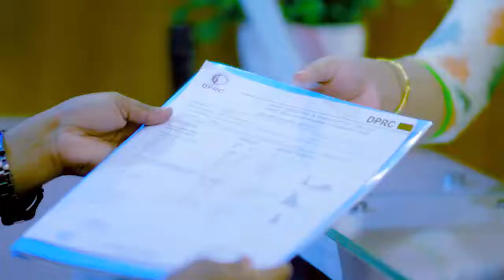আর্থ্রাইটিস ও ব্যথার আধুনিক চিকিৎসায় সুস্থ | Treatment of Arthritis & Pain